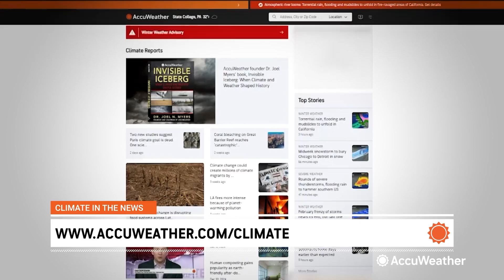How a Warming Climate Fuels More Extreme Floods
Climate Change increases extreme rainfall, which leads to more flooding like we saw in Texas this week. Find out how.